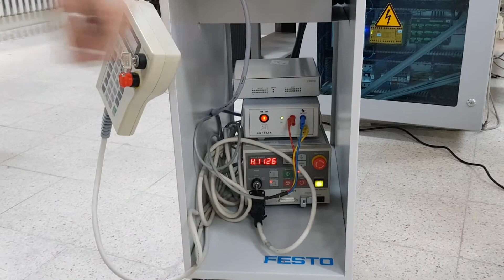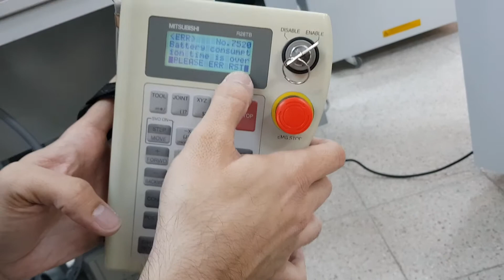Sorting İstasyonu ile Robot Bütünleşik Çalıştırma (Bölüm 2)